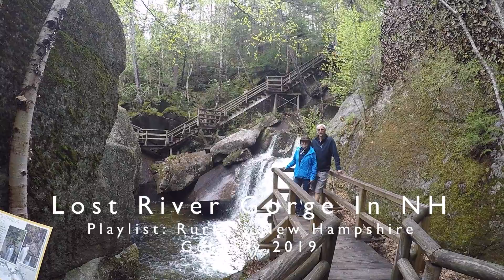Golfing Time In NH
My family and I went on a week vacation in New Hampshire, US. In this episode, we went golfing. Mini Golf and an 18 hole. It was my brother and I’s first time golfing.

Artist: Superbus, Seven Lions
Title: All Alone - Seven Lions Remix Club